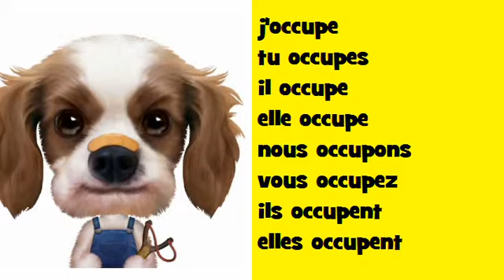फ्रेंच संगीत संयुग्मन Soul # क्रिया = occuper